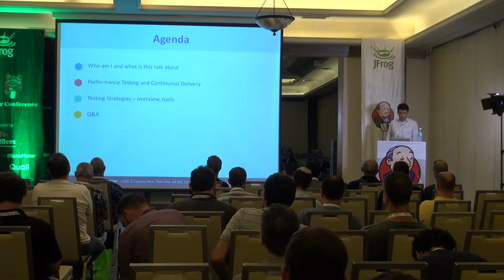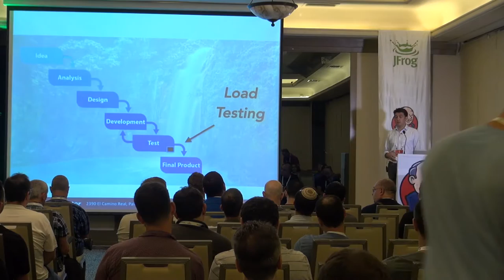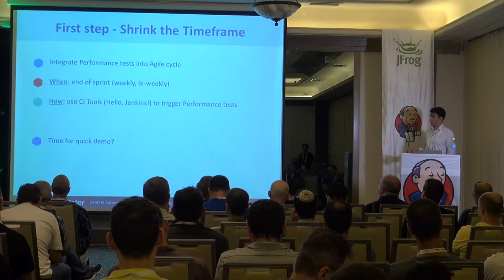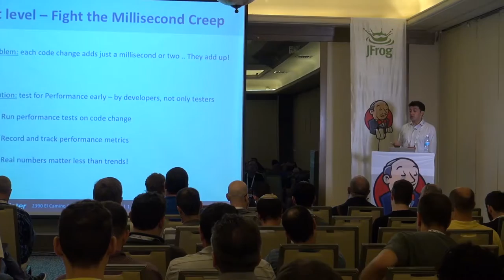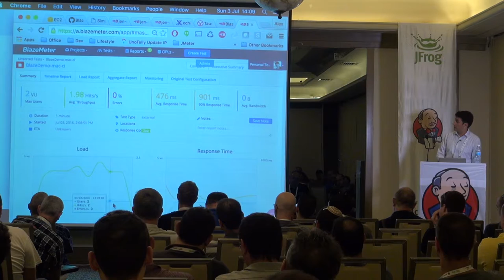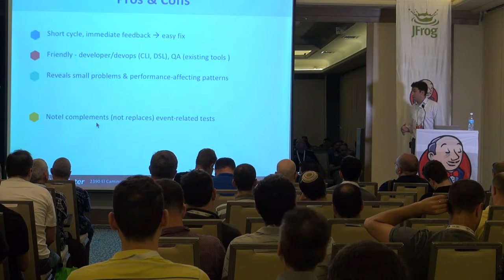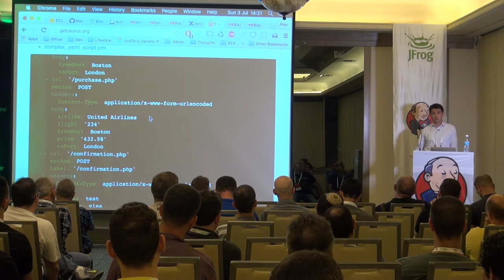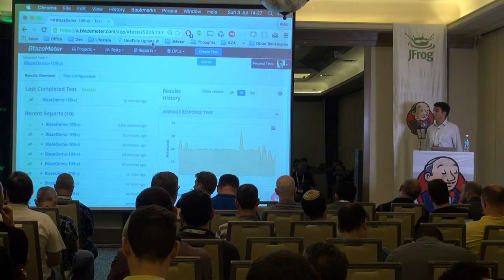Continuous Performance: Overcoming the Tyranny of Milliseconds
Jenkins User Conference IL 2016 by Alex Haiut, BlazeMeter